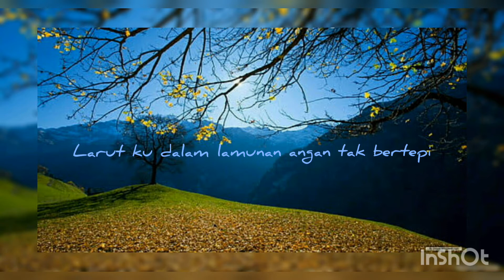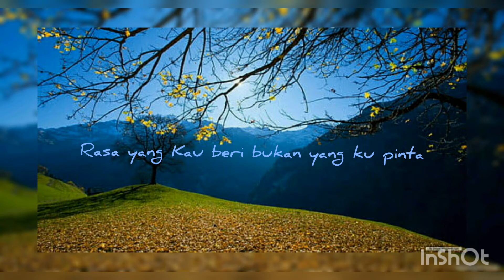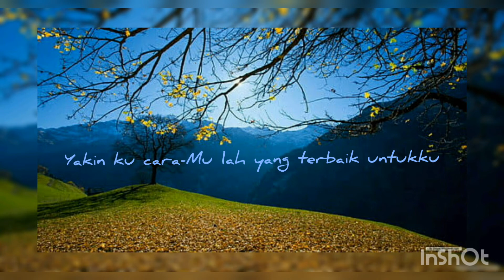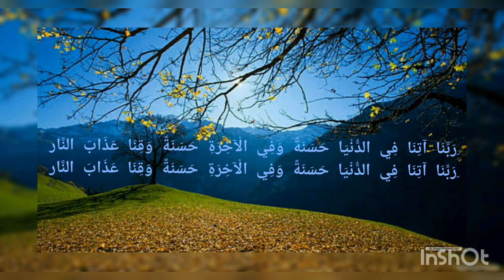Nissa Sabyan\Sapu Jagat